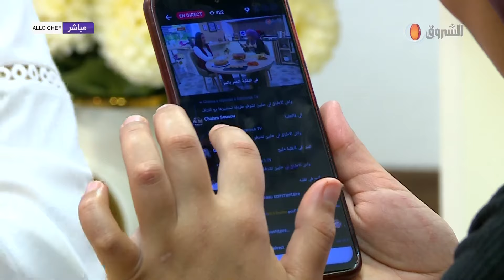كيش بالسلق واللحم المفروم مع شربة فريك من اعداد الشاف بشرى ليوم 11 ديسمبر 2023